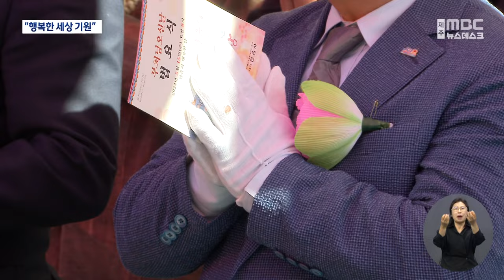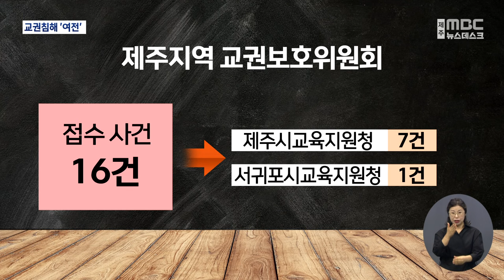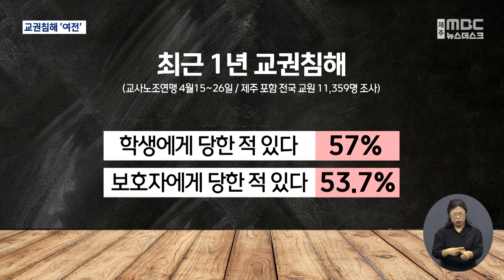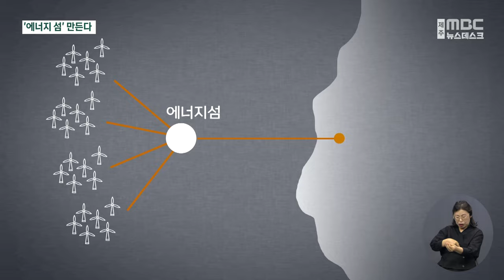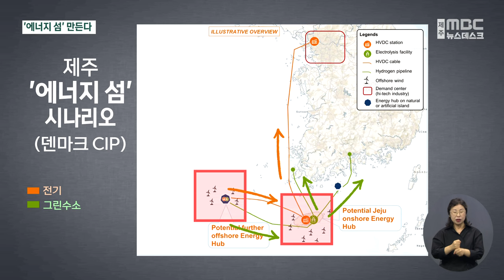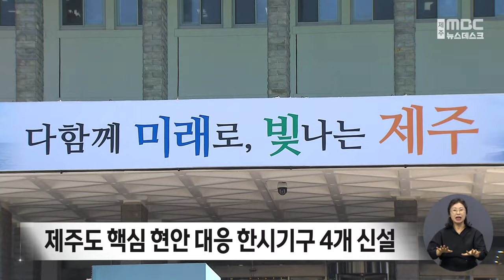뉴스데스크│2024년 5월 15일(수)